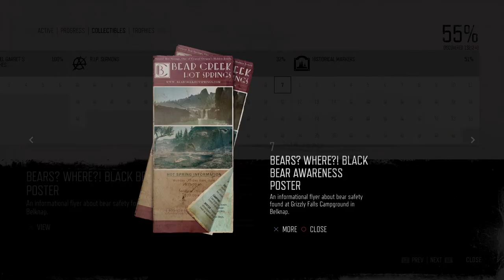Days Gone Mission Tourism #7